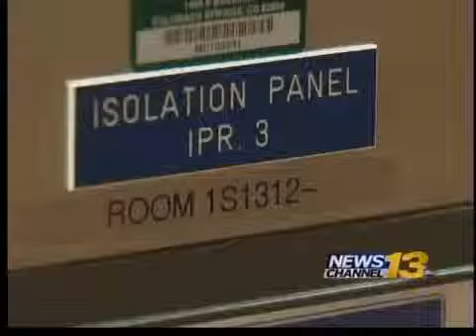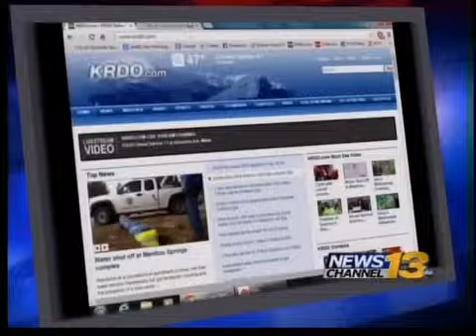Memorial Hospital says it's prepared to handle Ebola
Memorial Hospital in Colorado Springs, part of University of Colorado Health Systems, says it's prepared in case a patient shows signs of Ebola.